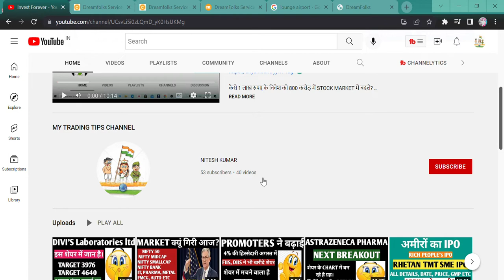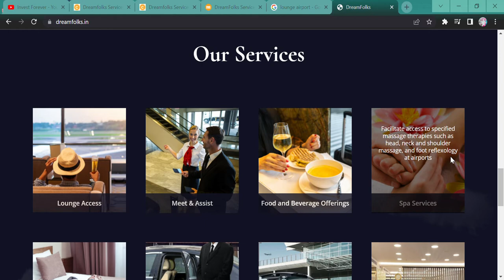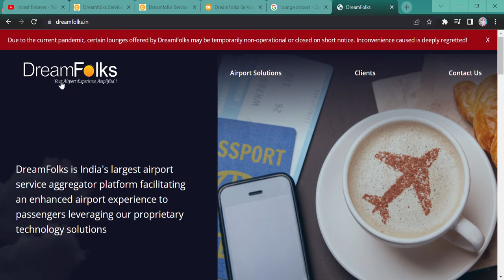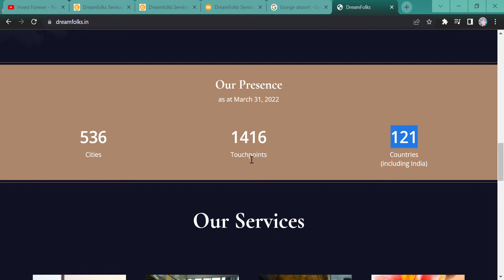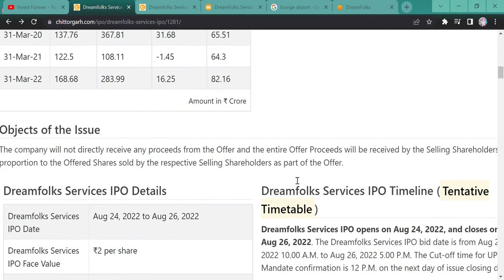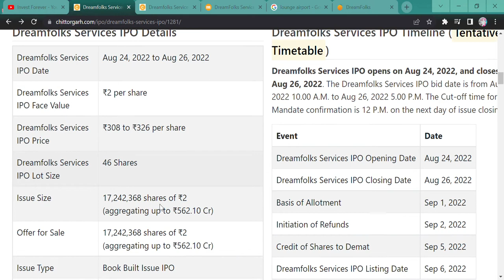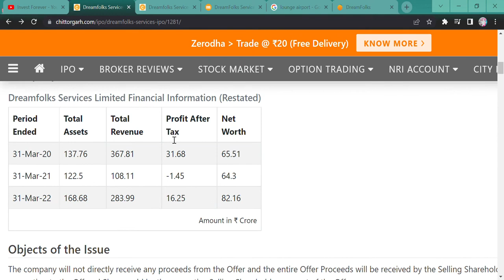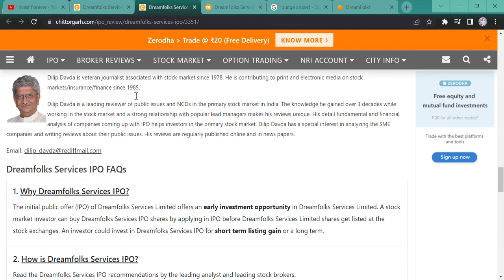LAST DAY CONCLUSION ||DREAMFOLKS IPO || IPO DETAILS, DATE, PRICE AND GMP || 16X SUBSCRIBE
Hi Guys,
TODAY IS THE LAST DAY OF DREAMFOLKS IPO. WE WILL DISCUSS WHAT SHOULD YOU PEOPLE EXACTLY DO WHETHER YOU SHOULD APPLY OR NOT?

SHORTS,
YOUTUBE SHORTS,
INVESTMENT TIME,
INVESTMENT,
MULTIBAGGER,
BONUS,
SPLIT,
DIVIDEND,
BUYBACK,
RIGHT ISSUE,
TENDER OFFER,
INTRADAY,
SWING TRADE,
POSITIONAL TRADE,
FUTURE OPTION,
BUSINESS NEWS,
INVEST FOREVER,
INTRADAY TIPS,
HOW TO EARN MONEY DAILY?,
NIFTY PREDICTION,
MARKET PREDICTION,
nifty bank,
NIFTY MIDCAP,
NIFTY SMALLCAP,
NIFTY50
EQUITY MARKET,
BULL RALLY,
DOW JONES,
MARKET RETRACEMENT,
Q1 RESULT,
Q1 RESULT AND ITS IMPACT,
INVEST FOREVER,
NIFTY OVERVIEW,
NIFTY OUTLOOK,
NIFTY BANK,
BANK NIFTY,
NIFTY IT,
NIFTY PHARMA,
NIFTY NEWS,
NIFTY FMCG,
NIFTY AUTO,
NIFTY METAL,
BREAKOUT STOCKS,
POSITIONAL TRADE IN STOCKS,
MULTIBAGGER STOCK,
PENNY STOCK,
DREAMFOLKS IPO,
DREAMFOLKS IPO DETAILS,
SHOULD WE INVEST IN DREAMFOLKS IPO,
DREAMFOLKS IPO PRICE,
DREAMFOLKS MAINBOARD IPO,
WHAT IS MAINBOARD IPO,
WHAT IS AMIRO KA IPO,
DREAMFOLKS IPO AMIRO KA IPO,
DREAMFOLKS IPO HIGH PE,
DREAMFOLKS IPO GMP,
DREAMFOLKS IPO DATE,
DREAMFOLKS IPO PRICE,
DREAMFOLKS IPO LISTING DATE,
DREAMFOLKS IPO PROMOTERS,
APPLY KARE DREAMFOLKS IPO?,
WHAT CHANGES IN GMP IN DREAMFOLKS IPO,